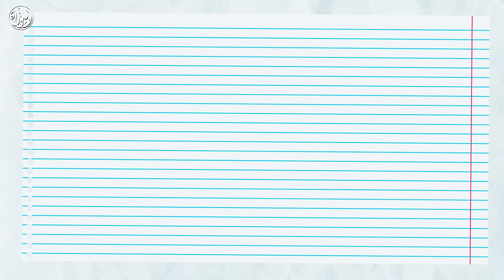تفاصيل عام ٢٠٢٤ | رضا الفاروق | ثالثة ثانوي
فيديو تفاصيل العام الجديد دفعة ٢٠٢٤
لمتابعتنا على وسائل التواصل:

اللغة العربية
ثانوية عامة
عربي
تعليم
اللغة العربية
العربي
رضا الفاروق
reda el farouk
اللواء التعليمية
رضا الفاروق تالته ثانوي 2024
نحو تالته ثانوي 2024
اللواء
تالته ثانوي 2024
مراجعة نحو تالته ثانوي 2024
رضا الفاروق تالته ثانوي
رضا فاروق
الدورة التأسيسية
دورة نحوية
الكناية
التشبيه
الاستعارة
المجاز
دورة تأسيسية في البلاغة
مراجعة على البلاغة
بلاغة تالتة ثانوي
بلاغة الصف الثالث الثانوي
دورة بلاغة